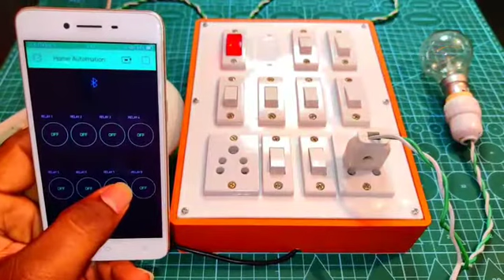My First Home Automation System | Electronics Projects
Any doubt, Let's talk on telegram group to solve the problems:-

Hello everyone this is my first home Automation System Setup. Complete video coming soon.